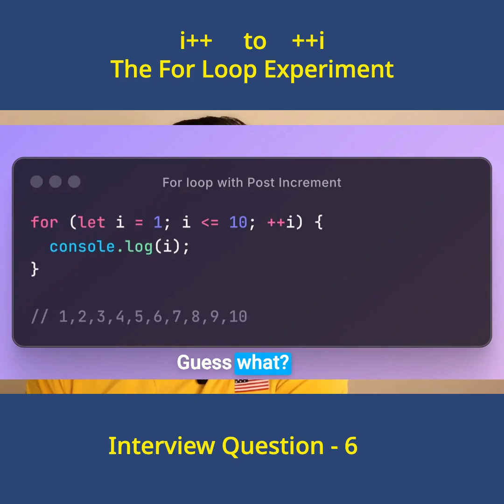i++ vs. ++i in JavaScript For Loops: Does It Actually Matter?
Ever wondered what happens when you change i++ to ++i in a traditional JavaScript for loop? You might be surprised by the result!

In this short video, we explore the difference between post-increment (i++) and pre-increment (++i) within the context of a for loop. We'll answer the key questions:

Does it change the loop's output?

Why do most developers default to using i++?

Is there any performance difference between them in JavaScript?

Spoiler: The reason most programmers stick with i++ comes down to readability and habit, often carried over from other languages like C++, Java, and C. Find out why you can use either one without worry!